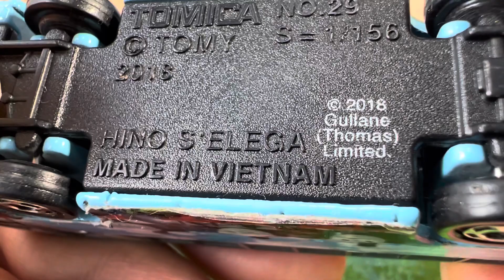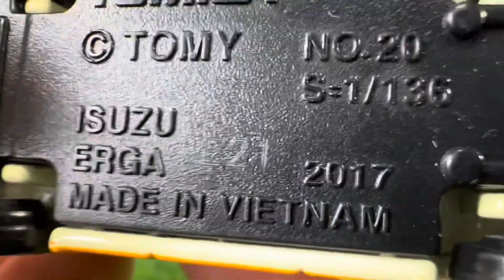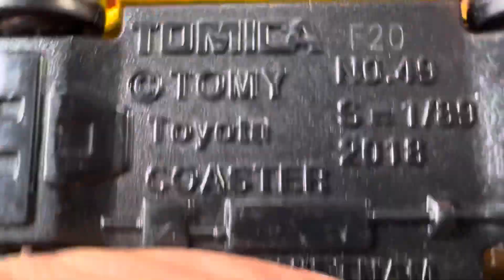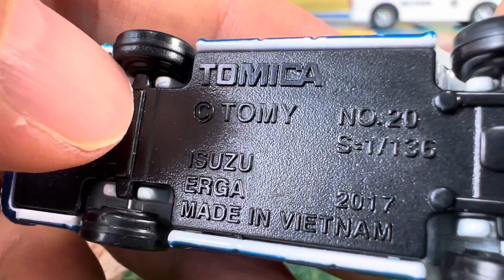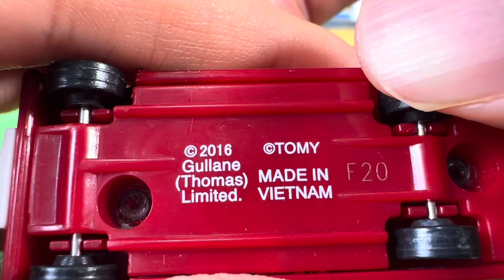いろんなバスをドアップで紹介するよ！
たくさんのはたらくくるまを紹介するよ！

パトカー、消防車、救急車、ごみ収集車、バスなどが登場するよ！

Playing Japanese toy cars with my kid!

Tomica,police car,ambulance,bus,and more!

HOT WHeeLs!